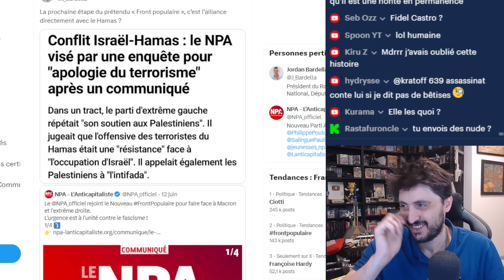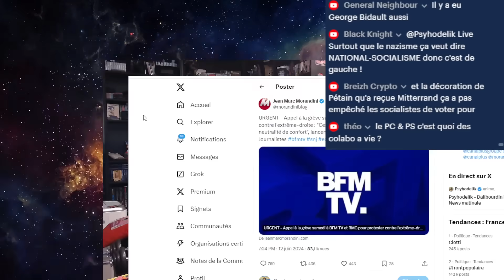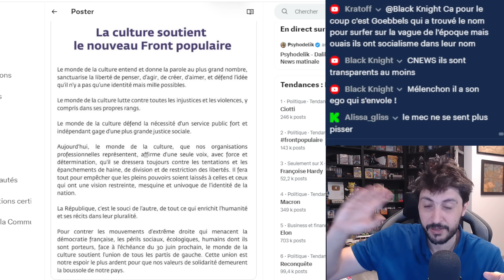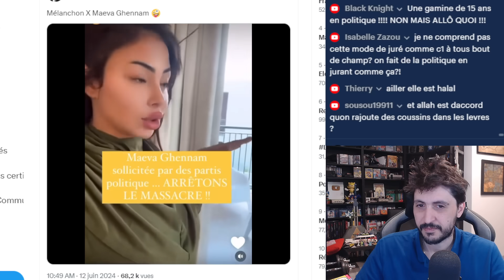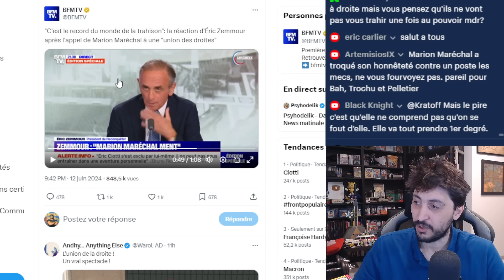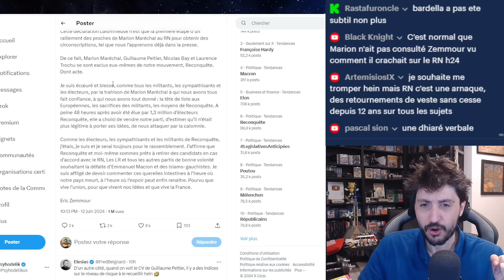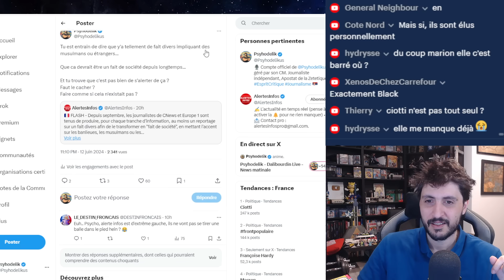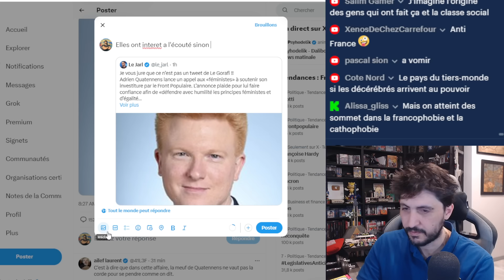LE CHAOS POLITIQUE - LE FRONT POPULAIRE ET L'ANTI-FRANCE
- Maeva Ghennam contacté par la LFI pour devenir politicienne
- Cyril Hanouna annonce quitter la France si la LFI est majoritaire
- Melenchon se voit bien Premier Ministre
- Eric Zeemour lâche des kilos de sel en parlant de Marion Maréchal
- Des influenceurs propose des photo olé olé si ont vote Front Populaire
- BFMTV et RMC appel a la grève contre l'extrême-droite
- Le Cinéma Français appel aux barrages de l'extrême-droite
- Sandrine Rousseau ne sait pas ce qu'elle dit
- Même Julien Chièze en a marre
- Des manif anti-france "d'ici a la kanaki"
- Quatennens demande au féministe de rejoindre le combat de voté pour lui